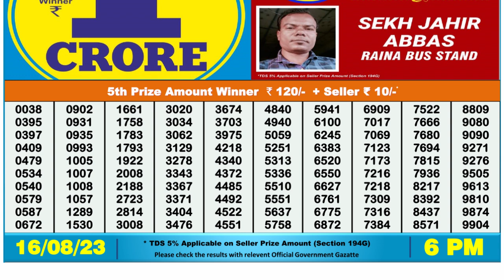Dear Lottery Sambad 6pm today 16.08.23 Nagaland State Lottery Result